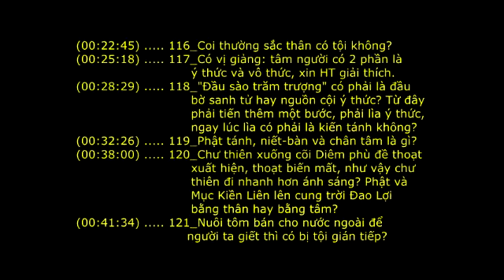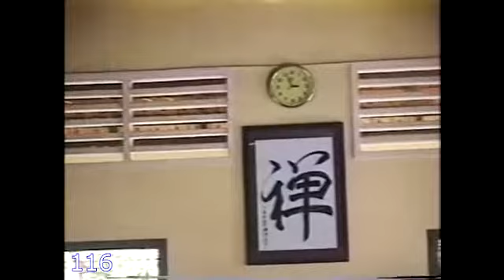Thiền sư Việt Nam (HT. Thích Thanh Từ giảng)_(25 of 36)_[TSVN - phần Tham Vấn (109-121)]